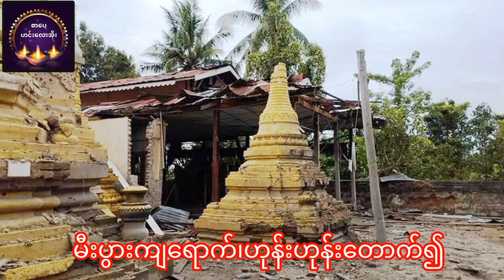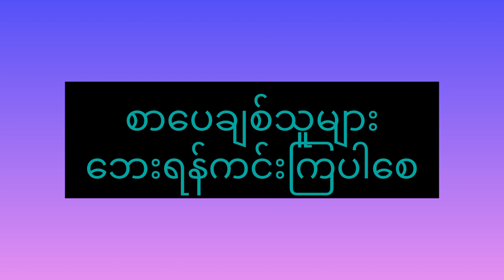စစ်နှင့်ပြည်သူဒေါင်းနွယ်ဆွေ ကဗျာ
ဘေကုန်ရကျိုးနပ်ပါစေမယ်။
မိတ်ဆွေတို့အကျိုးတစ်စုံတစ်ရာရရှိအောင်တင်ဆက်ပေးသွားမှာဖြစ်ပါတယ်။
photo crd
music in this video
zaw win htut